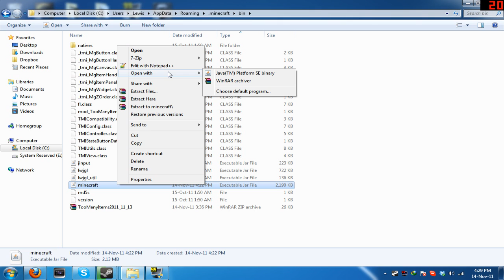How to Install Too Many Items - Mod Spotlight - BEST MOD EVER! (TooManyItems Guide/Tutorial)